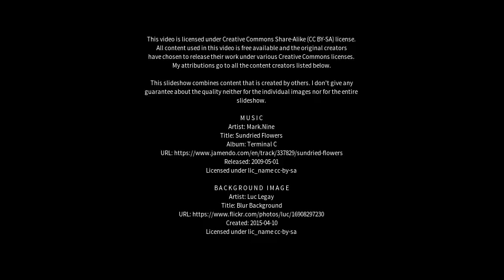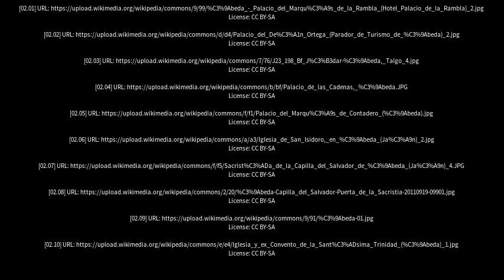Best places to visit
Best places to visit - Úbeda (Spain) Best places to visit - Slideshows from all over the world - City trips, nature pictures, etc.